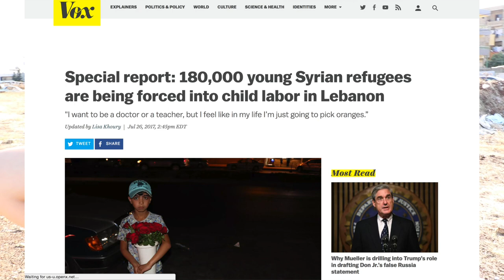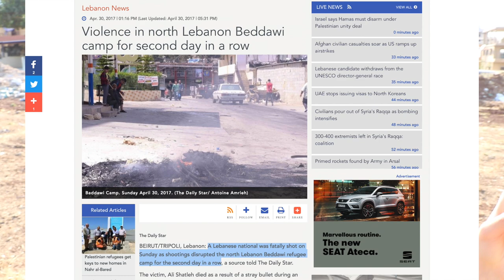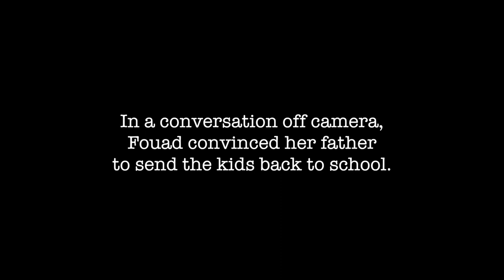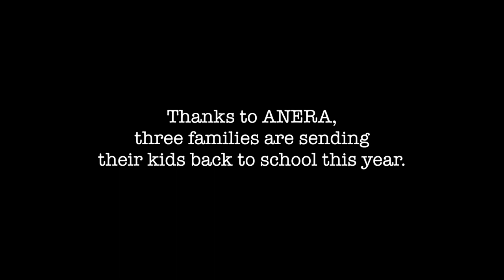RISKING OUR LIVES | What It Takes to Get Refugees Back in School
The day I thought I was going to die, and accidentally caught it on camera 🙈